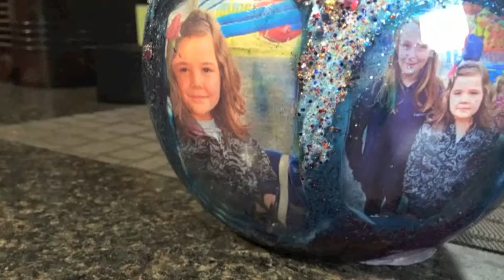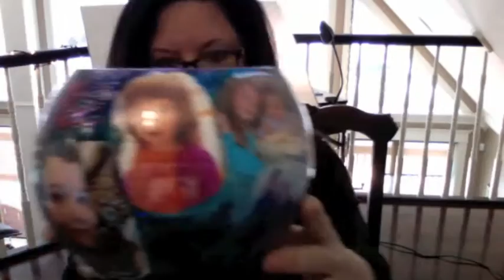The Selfie Bowl